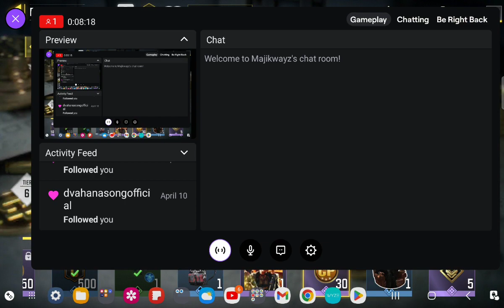Highlight: Warzone Mobile Livestream